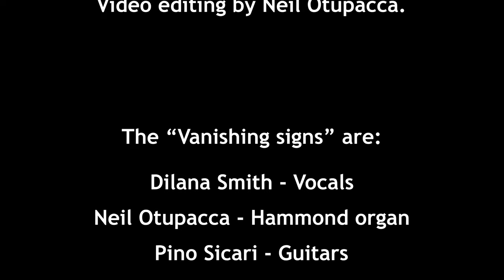Vanishing Signs at Magic Blues - A taste of the band (July 30, 2021)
Here's a taste of the VANISHING SIGNS BAND!
Recorded live at Magic Blues on July 30, 2021 - Gordevio - Switzerland.

The "Vanishing Signs" are:
Dilana Smith - Vocals
Neil Otupacca - Hammond organ & Keyboards
Pino Sicari - Guitars
Nic Angileri - Bass guitar
Paola Caridi - Drums

Live mix by Michele "Mick" Boccalone.
Post production mix by Stefano Scenini and Neil Otupacca.

Special thanks to CL0o0D CLouD and Sandro Basso for providing us with some video footage from the crowd's point of view.
Photos by Massimo "Max" Pedrazzini ©.
Video editing by Neil Otupacca.

Songs:
00:00 Witch hunt (Intro)
01:12 That ship has sailed
02:48 The house of the rising sun
03:38 Vanishing signs
06:58 No regrets
10:08 Rollin' on
14:06 Credits

Copyright:
"Witch hunt" and "No regrets" - written by Neil Otupacca.
"That ship has sailed" - written by Neil Otupacca & Marina De Pizzol.
"Vanishing signs" - written by Neil Otupacca & Dilana Smith.
"Rollin' on" - written by Neil Otupacca & Steve Lee - R.I.P.
"The house of the rising sun" - arranged by Neil Otupacca, Pino Sicari & Nic Angileri